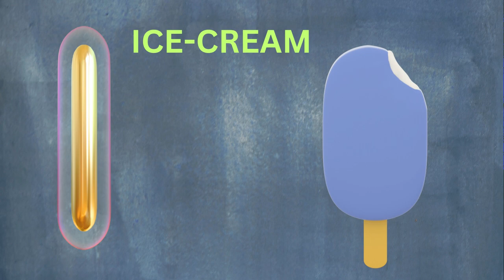ABC Phonics Song | Alphabet letter sounds | ABC learning for toddlers | Education ABC Nursery Rhymes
ALPHABET ABC
ABC SONG
ABC PHONICS
ABC RHYMES

1. toddlers learning videos
2. educational videos for 5 year old
3. learning videos for toddlers
4. kindergarten learning videos
5. kindergarten learning videos reading English
6. kids a to z reading
7. Kids learning Videos for 5 years
8. preschool learning videos for 3 year old